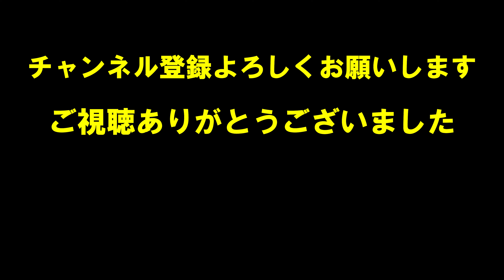新城区青年会 第２６回宜野湾市青年エイサー祭り 令和４年８月２７日【４K】 aragusukuku seinennkai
【4k】なので、大型テレビでもキレイにご覧いただけます♬

初めて見に来た宜野湾市青年エイサー祭り、楽しかった♫